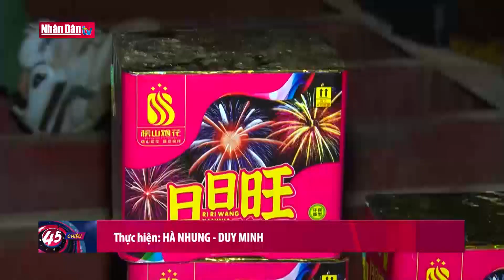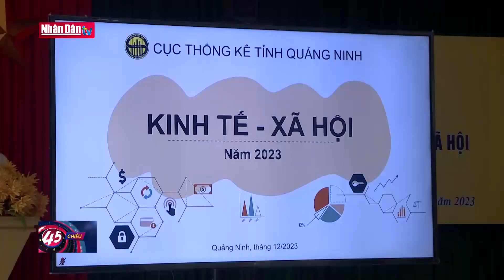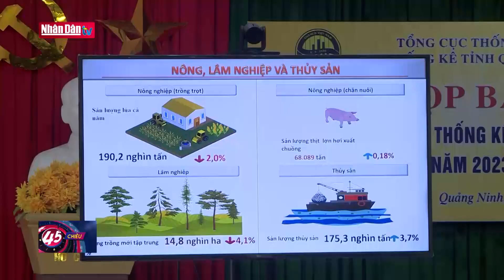Khởi tố, bắt tạm giam nhiều lãnh đạo cấp vụ thuộc Bộ TT&TT | Tin tức AN NINH, ĐỜI SỐNG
Trung tướng Tô Ân Xô (Người phát ngôn Bộ Công an), cho biết Cơ quan Cảnh sát điều tra Bộ Công an đã khởi tố bị can, bắt tạm giam, áp dụng biện pháp ngăn chặn đối với 9 bị can về tội Vi phạm quy định về đấu thầu gây hậu quả nghiêm trọng.
Những vi phạm này liên quan vụ án xảy ra tại Trung tâm ứng cứu khẩn cấp máy tính Việt Nam (gọi tắt là VNCERT, thuộc Bộ Thông tin và Truyền thông).
Các bị can bị khởi tố gồm: Nguyễn Trọng Đường (cựu Giám đốc VNCERT, Phó vụ trưởng Vụ Kế hoạch tài chính Bộ Thông tin và Truyền thông); Ngô Quang Huy (cựu Phó Giám đốc VNCERT, Phó Chánh văn phòng Bộ Thông tin và Truyền thông); Nguyễn Thị Thanh Nhàn (Chủ tịch HĐQT, cựu Tổng giám đốc Công ty AIC); Đỗ Văn Sơn (Trưởng Ban quản lý dự án 2 Công ty AIC); Nguyễn Văn Thế (Trưởng Ban KT 7 Công ty AIC); Nguyễn Vũ Cuờng (Giám đốc Công ty Khang Phát); Mai Phương Nam (Phó Giám đốc Công ty Khang Phát); Đặng Xuân Minh (Giám đốc Công ty BTC Value); Nguyễn Quốc Việt (Thẩm định viên Công ty BTC Value).
Cơ quan Cảnh sát điều tra Bộ Công an đã thu thập tài liệu chứng cứ làm rõ trong quá trình lập, phê duyệt, tổ chức đấu thầu “Dự án đầu tư mua sắm trang thiết bị và dịch vụ kỹ thuật nhằm theo dõi, phân tích sự cố, tấn công an toàn thông tin mạng trên một số kênh kết nối Internet quốc tế” do Trung tâm ứng cứu khẩn cấp máy tính Việt Nam (gọi tắt là VNCERT thuộc Bộ Thông tin và Truyền thông) thực hiện trong năm 2017, xác định ông Nguyễn Trọng Đường, nguyên Giám đốc VNCERT đã chỉ đạo một số cán bộ cấp dưới thông đồng với Công ty TNHH TM&DV Khang Phát (đơn vị tư vấn), Công ty Cổ phần thẩm định giá BTC Value và nhà thầu cung cấp thiết bị là Công ty Cổ phần Tiến bộ Quốc tế (AIC), vi phạm nghiêm trọng các quy định của Luật Đấu thầu, gây thiệt hại đặc biệt nghiêm trọng cho tài sản nhà nước.
Sau khi Viện kiểm sát nhân dân tối cao phê chuẩn, Cơ quan Cảnh sát điều tra Bộ Công an đã thi hành các Quyết định, Lệnh nêu trên đúng quy định của pháp luật, thu giữ nhiều hồ sơ, tài liệu liên quan đến vụ án.
Hiện Cơ quan Cảnh sát điều tra Bộ Công an đang tiếp tục điều tra triệt để, mở rộng vụ án, áp dụng các biện pháp theo luật định để thu hồi tài sản cho Nhà nước.